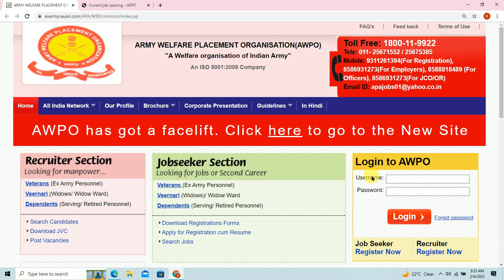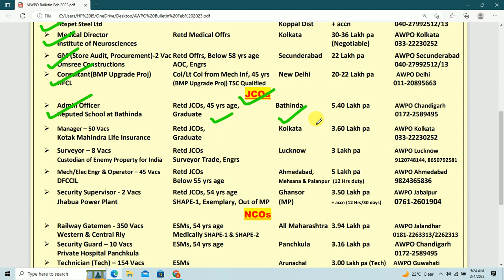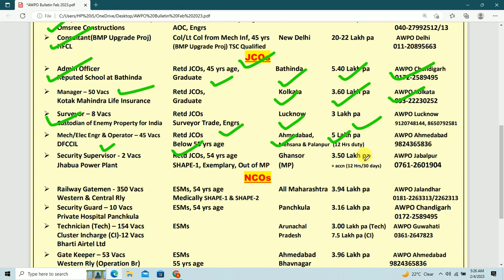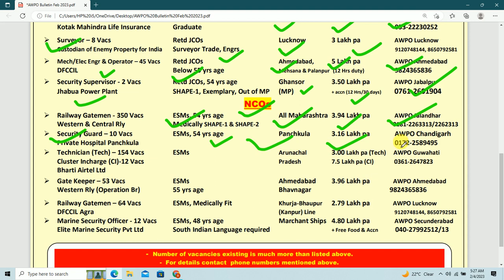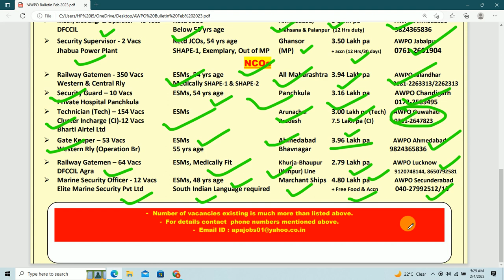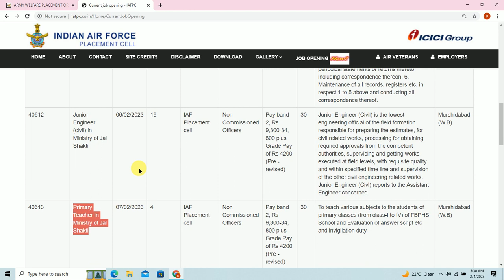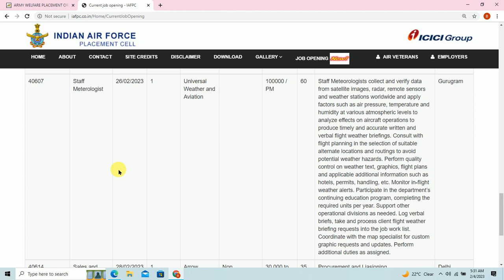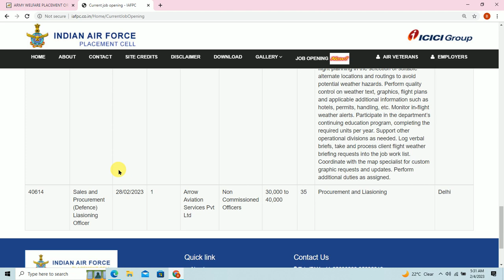26 DIRECT VACANCY FOR EX SERVICEMAN II AWPO & IAFPC JOBS FEB 2023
26 DIRECT VACANCY FOR EX SERVICEMAN
AWPO  &  IAFPC JOBS FEB 2023

VIDEO  HIGHLIGHTS :-

1 )  JOBS FOR EX SERVICEMAN
2 )  AWPO VACANCY FEBRUARY 2023
3 )  IAFPC VACANCY FEBRUARY 2023
4 )  VACANCY FOR EX SERVICEMAN
5 )  LATEST VACANCY FOR EX SERVICEMAN

PDF FOR AWPO FEB JOBS IS AVAILABLE IN OUR TELEGRAM CHANNEL BELOW